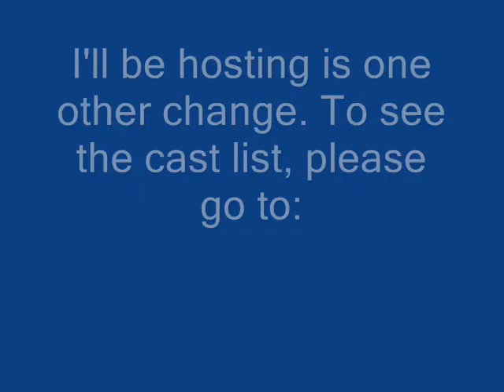Total OMIGHTY1 Island 2 update!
Yeah I updated the list, made a few revisions and so on.

The previous video was removed because it was:
- Not up to date
- Made quickly
- Was hit with copyright
-Was banned in some countries (I don't know why)

Please follow what the video says to get to the site. If you register and registration says something like you need to be approved let me know in comments and I'll tell OMIGHTYGUY to approve you. (I think it does). If you don't register you can view, but you can't comment.